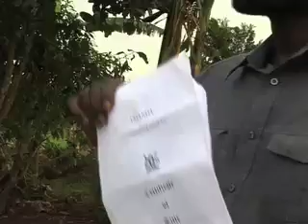Godfrey Film Africa 2011 Work Sample